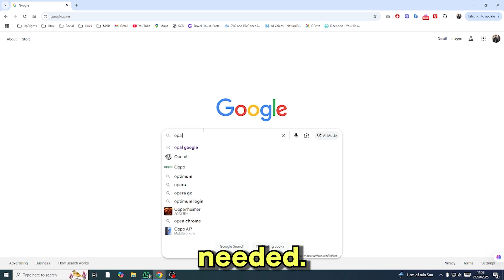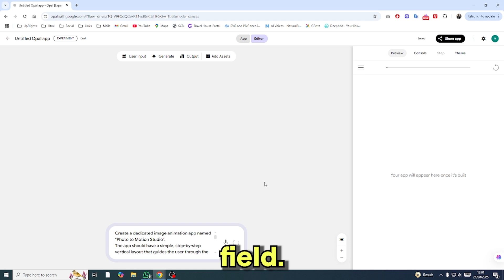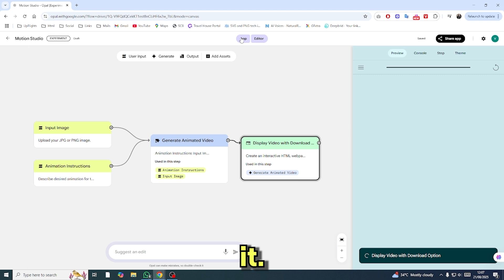GOOGLE VEO 3 FREE UNLIMITED (Secret AI Video Generator Hack)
STOP PAYING FOR VIDEO AI! Google's VEO 3 is one of the most powerful text-to-video generators ever, and in this tutorial, I'm revealing the secret method to access it completely free and without limits.

We'll use an experimental, custom-prompted tool called Opal to build a mini-app that grants you access to high-quality, 1080p, watermark-free videos, generated from both simple text prompts and images.

This isn't a trial. This is a hack to get continuous, free access to a top-tier AI video generator.

💡 In this 10-Minute Guide, you'll learn:

The Zero-Cost Method: How to bypass paid accounts and credits to generate unlimited VEO 3 videos.

Prompt Mastery: The exact custom prompt you need to unlock the Opal mini-app and generate high-quality results.

The VEO Difference: What makes VEO's video quality and realism a game-changer.

Tips and tricks for generating your first mind-blowing, professional-grade AI video.

===Channel===

title="free animated icons"Free animated icons created by Freepik - Flaticon